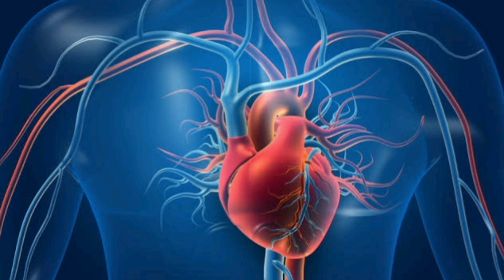Benefits of dragon fruits/டிராகன் பழம் சாப்பிடுவதால் கிடைக்கும் நன்மைகள்/Tamilhealthtips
Benefits of dragon fruits.pitaya fruits benifits.Tamilhealthtips.chitra'skitchen